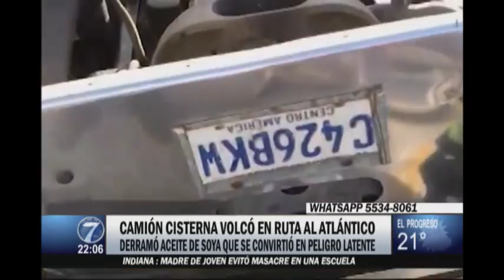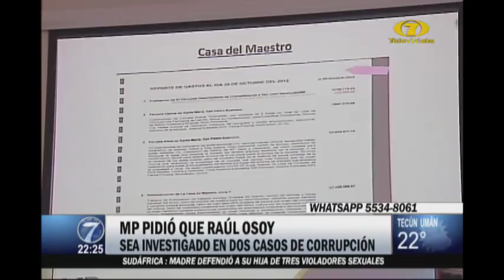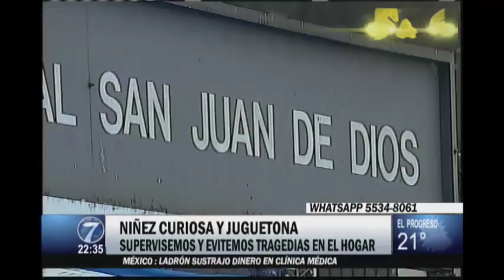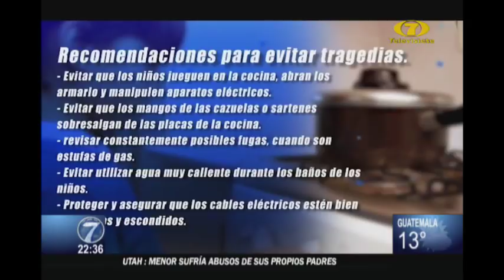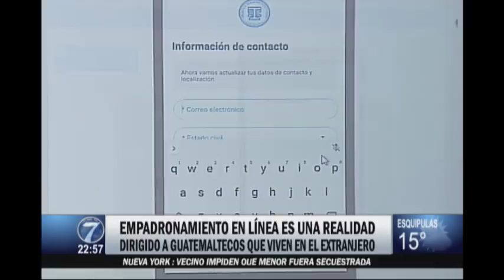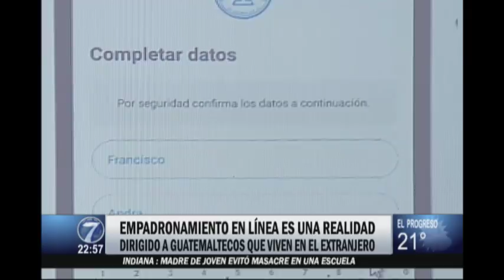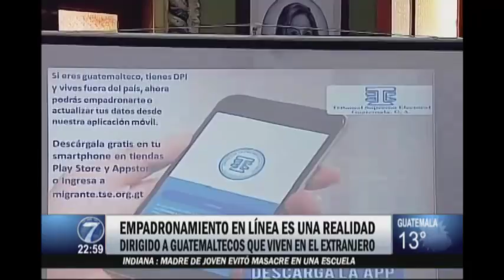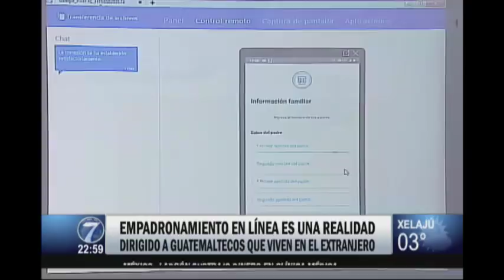Noti 7 Estelar: Programa del 17 de diciembre del 2018